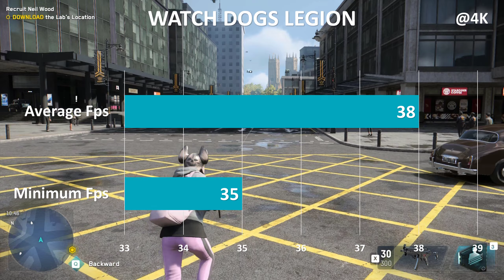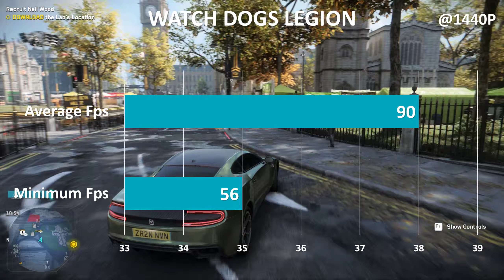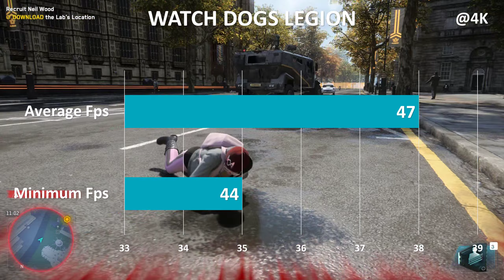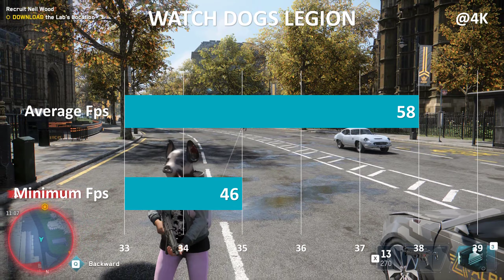Watch Dogs Legion Benchmarks with RTX 3070 3080 3090 in 4K & 1440p Most Anticipated PC Game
Watch Dogs: Legion takes the foundations and ideas of its predecessors and expands upon them exponentially. The core conceit of Legion lies in the old adage of "strength in numbers," which manifests in the game letting you recruit and play as nearly any character you come across, amassing a ragtag crew of freedom fighters. This open-ended stance to fighting the system is a significant change for the franchise, and it's bolstered by improved hacking and social-engineering gameplay. Legion's approach, while admirable, does have some unintended issues that make its powerful message of unity waver at inopportune times, but it still manages to make a profound statement about hope with its novel approach to player agency.

Legion is set in a near-future, more technologically advanced London. Longstanding hacker group DedSec has been framed for a series of bombings in the city, and its members are branded as terrorists. This, however, was all engineered by the mysterious rival hacker group known as Zero Day. In the chaos after the bombing, London and its citizens are effectively caught in the vice-grip of encroaching fascism and suffocating capitalism due to the occupation of Albion, a private military group, as well as criminal and corporate enterprises taking advantage of the power vacuum. With many key operatives dead or missing, DedSec London starts from scratch by crowdsourcing new members made up of like-minded citizens wanting to liberate the city.

The London in Watch Dogs: Legion is presented as a more advanced and exaggerated version of the real-life London. However, this interpretation of the city still reflects the present mood of 2020, albeit with more of a cyberpunk-dystopia aesthetic. The city's history and its iconic landmarks are the backdrop for stark futurism. The majesty of Buckingham Palace and the bohemian charm of Camden are washed with parcel delivery drones, holographic advertisements, and self-driving cars that flood your line of sight. Of course, all of this also makes for an exciting playground for your hacking antics.